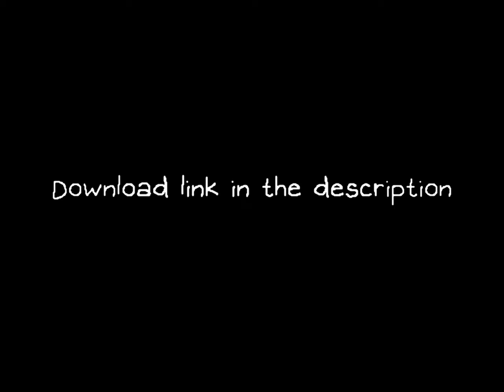Smile More: The Maverick Update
Introducing portraits for THE MAVERICK, as part of Smile More's latest update!